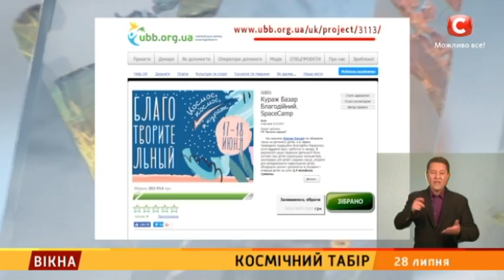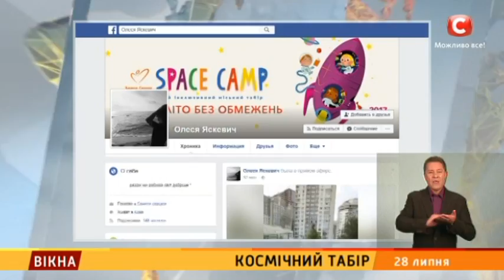Космічний табір – Вікна-новини – 28.07.2017